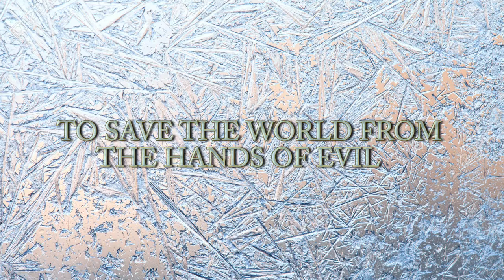Nut-Cracker: Dark Christmas OFFICIAL FAKE TRAILER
Happy Holidays and 'Merica Krampus.  This year's Christmas special is a fake trailer set in a dystopian, nutcracker dominated future.  Those who enjoy nutcracker-themed videos or like to see people getting hit in the crotch are in luck.